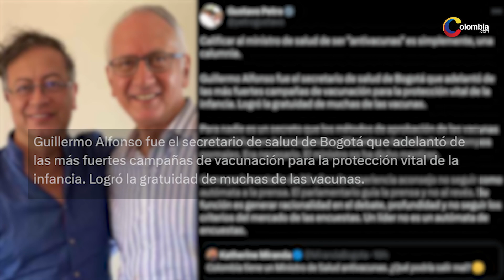Gustavo Petro defiende a ministro de Salud por afirmaciones contra las vacunas Covid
Guillermo Jaramillo, ministro de Salud, dijo que se experimentó con los colombianos con las vacunas contra la COVID-19 y el presidente Petro lo respalda.

El debate de control político al ministro de Salud, Guillermo Jaramillo, ha encendido una polémica por las declaraciones del funcionario en las que asegura que durante la vacunación contra la COVID-19 los colombianos fueron tomados para experimentación con los biológicos.